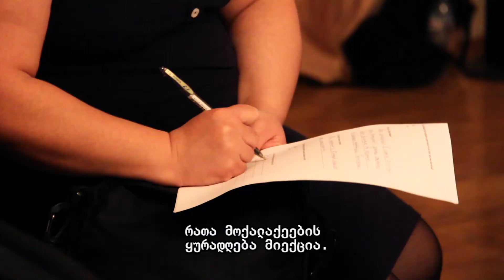Participatory Budget in Marneuli, Georgia - Sabina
Project “Local Activation through Participatory Budget of Marneuli" (KD008/WD/2015) is co-funded by Support for Democracy financed within the framework of the Polish development cooperation programmeof the Ministry of Foreign Affairs of the Republic of Poland.